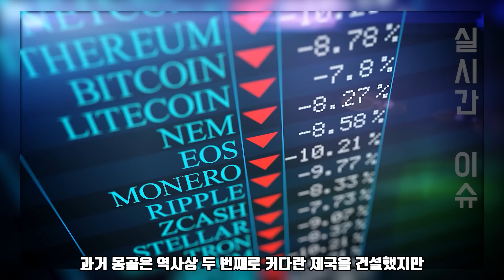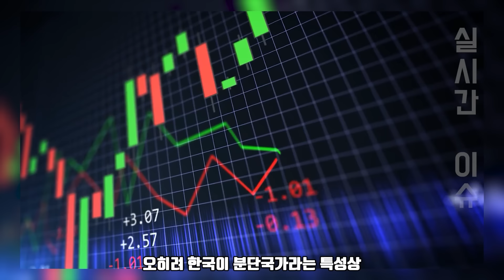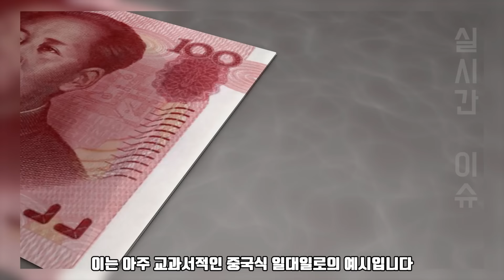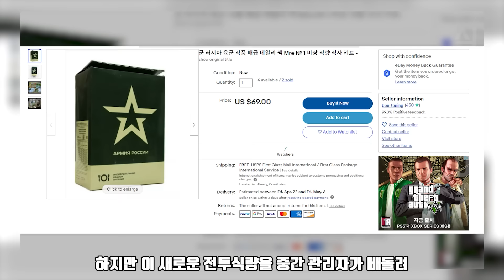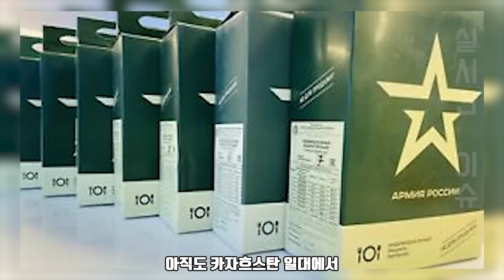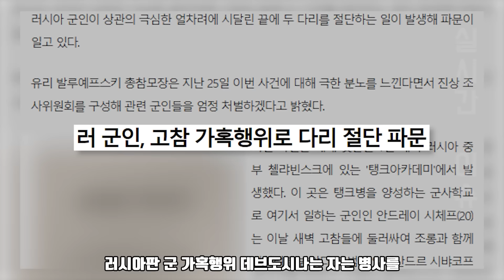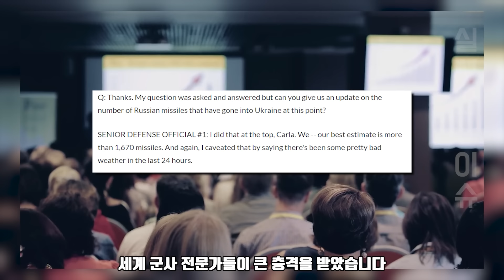러시아군 역대급 방산비리 폭로! ㅣ 최강부대 왜 종이호랑이가 됐나?